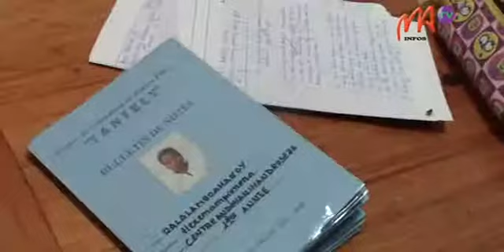04 CENTRE TANTELY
Lucia Abraham, Directeur du Centre Tantely sise à Andohanimandroseza est persuadée de l'importance de la formation des jeunes filles pour qu'elles puissent constituer des acteurs de développement au sein de leur communauté.